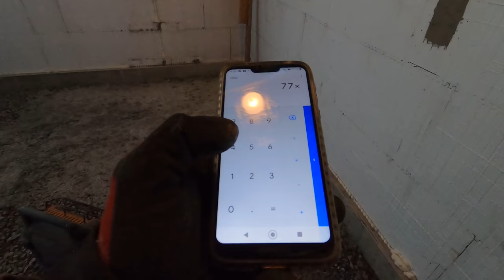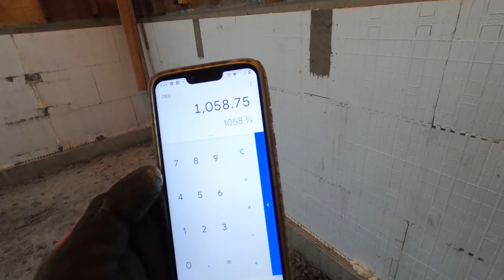Installing a foundation under an existing building part 2: ICF, damp proofing and some backfill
Due to the amount of comments about whether this house is worth the effort.
Keep one thing in mind before deciding to weigh in on it:  Taxes...
Taxes would double or even triple if we build a new house here.

In this video we place the ICF's on the footing, pour the concrete and dampproof the wall, with a partial backfill.